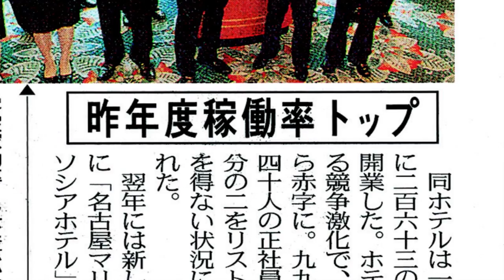『日本でいちばん心温まるホテルであった奇跡の物語』